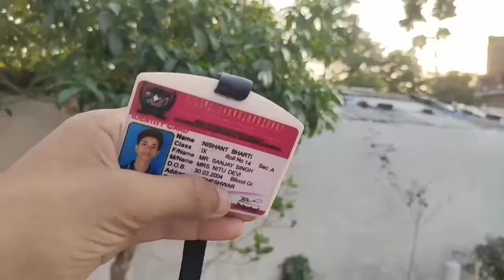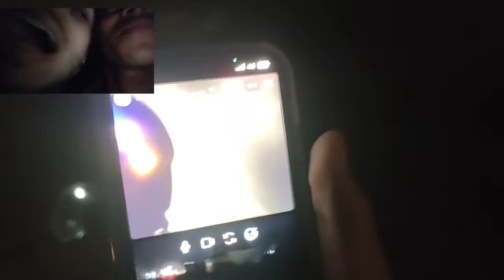TOTAL DHAMAAL 😝 MASTI TIME WITH FRIENDS 😍😍 KYA KYA HO GYA AAJ TOH 🥲 But Popat hogya 🥺🥺 🥲vlog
TOTAL DHAMAAL 😝 MASTI TIME WITH FRIENDS 😍😍 KYA KYA HO GYA AAJ TOH  🥲 Maja V Aaya Or Saja V 🥲

Hey friends i hope ki aap logo ka ye video aacha laga ho please support karo aap log video ko share like or channel par new ho to please subscribe kar lo 😍

Discription mai jayeda kuch nahi bs aap logo ko support chaiye 🥲🥲🥲🥲🥲

thank you so much for reading my discription 🤗🤗🤗🤗.

                     support please ☺️